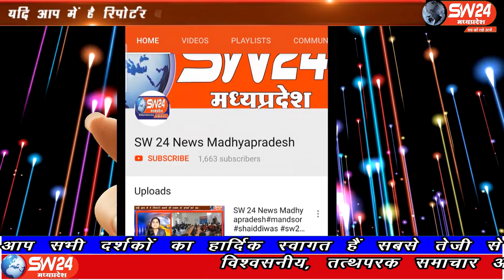SW 24 News Madhyapradesh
अतिव्रष्टी प्राकृतिक आपदा से सोयाबीन की फसल खराब हो गई है किसानो के समर्थन मे करणी सेना ने भी शासन से मांग है। धामनोद से विशाल सिंह मंडलोई की रिपोर्ट